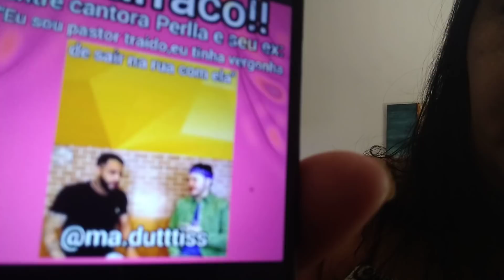cantora famosa diz que vivia mole não subia mais#Jair bolsonaro envolvido em mais um escândalo😿